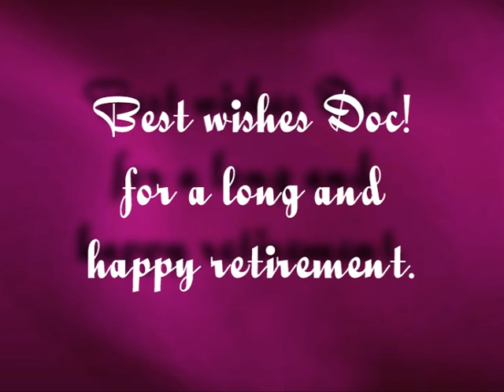Dr. John Carrolls Retirement Party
Dr. John Carroll's retirement Party held on 30th September 2010 in the Beckley Village Centre East Sussex.